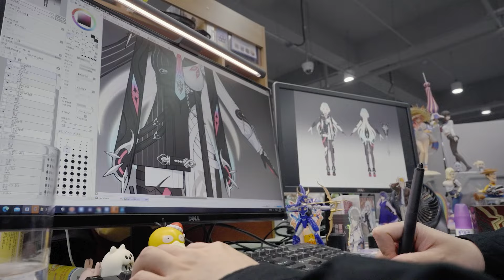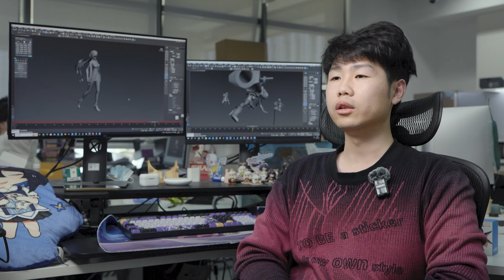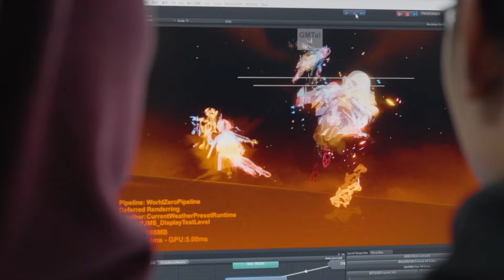붕괴3rd [랜턴] 사프라이 [파기·등불의 그림자] 캐릭터 예고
흥얼거리며 왔다가 재앙을 가지고 떠난다.
그녀는 빛나는 칼날이자, 영원히 꺼지지 않는 불꽃이다.
[어둠이 존재하는 한 그 빛은 결코 사라지지 않을 것이다.]

신규 S급 캐릭터 [랜턴] 사프라이 [파기·등불의 그림자]가 7.5 버전에서 함장을 찾아온대! 그럼 영상을 보면서 신규 캐릭터에 대해 미리 알아보자구!

더빙:
[랜턴]——潘丹妮